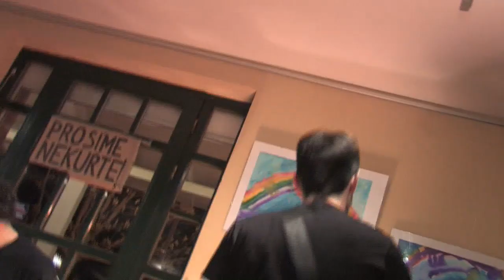18.04.2012 I Am A Curse ( FR ) concert in Prague